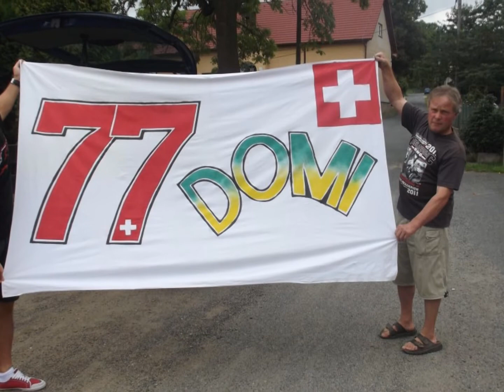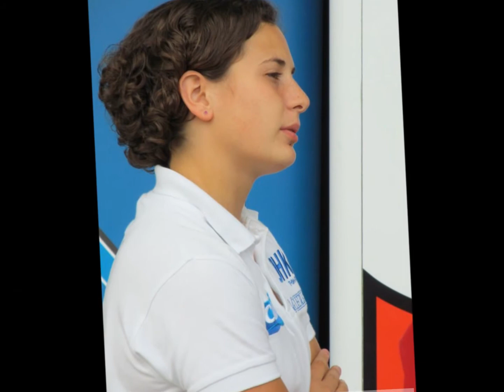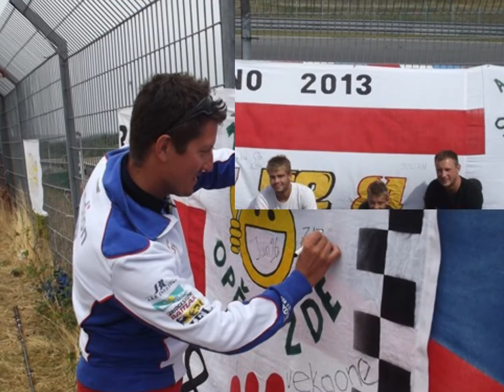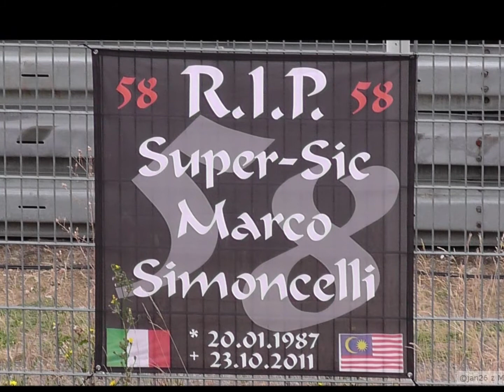Jan Hlousek MASARYKUV OKRUH 2013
Velka cena BRNA 2013